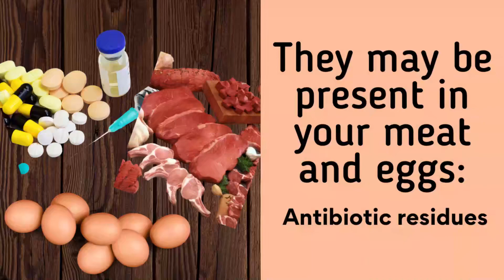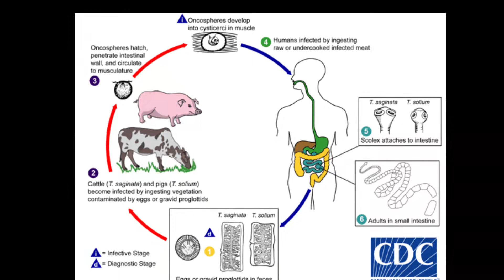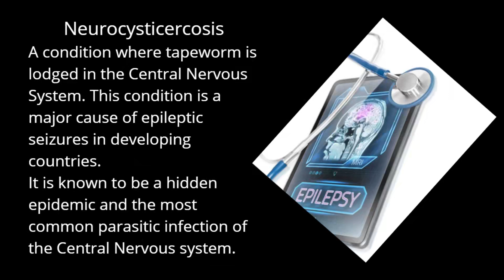Eating Pork, You're at Risk If You Don't Know This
From beef to pork, three distinct tapeworm species are linked to Taeniasis and Cysticercosis in humans. This video unravels the facts, risks, and prevention strategies for the infamous Taenia solium which is responsible for significant health concerns. By the end of this video, you’ll have a clear understanding of how to protect yourself and your loved ones.

~TIMESTAMPS~
00:00 You must know about this if you eat pork - Taeniasis/Cysticercosis
01:16 Definition of taeniasis/cysticercosis
01:54 How does one contract T. solium?
03:30 Tapeworm infections in developing countries
04:25 Identification of tapeworm in pigs
05:12 Taenia solium control challenges in Ghana
06:40 Taenia solium can be eradicated in Ghana
07:05 Burden of Taenia solium in endemic areas

Tapeworm symptoms; Tapeworm in humans; Tapeworm infections in Ghana